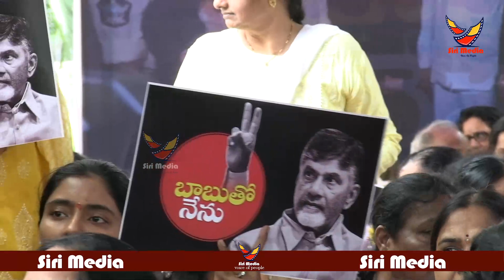జగన్..నీ పతనం ప్రారంభమైంది | TDP Leader Mass Warning to YCP Govt Over Chandrababu Naidu Arrest